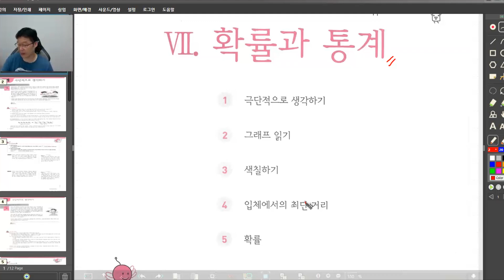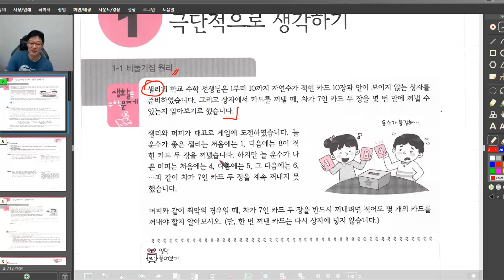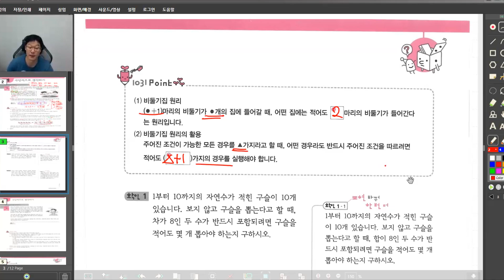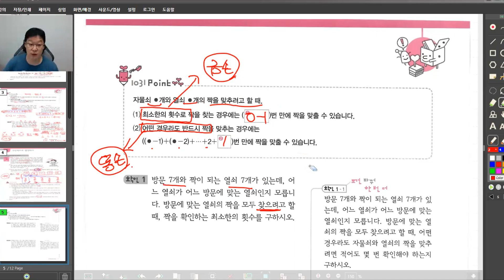영재사고력 수학 1031 고급D 샘플 동영상 강의 | 초등필수 | 초등영재 | 사고력수학 | 안쌤영재교육연구소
🔈 일상생활에서 발견할 수 있는 과제들을 수학적 개념과 원리의 관점에서 바라보게 함으로써 문제를 창의적으로 해결 할 수 있는 [영재사고력 수학 1031 고급D] 샘플 동영상 강의 입니다.

📍 참고 영상이 포함된 전체 영상은  "강좌 샘플 영상 보기"를 통해 확인하실 수 있습니다.

🔎 안쌤 영재교육연구소 과학, 수학 - 8월 실시간 강의 안내